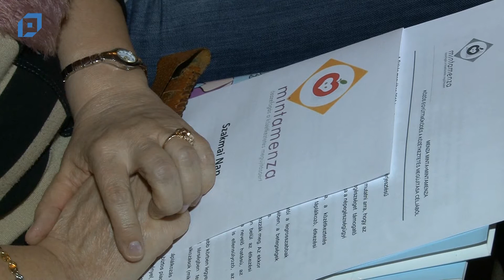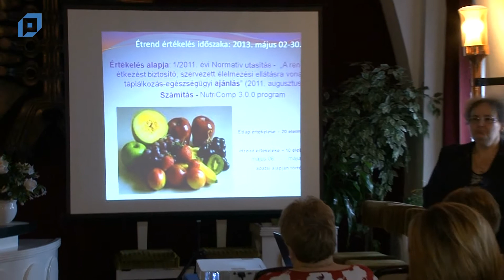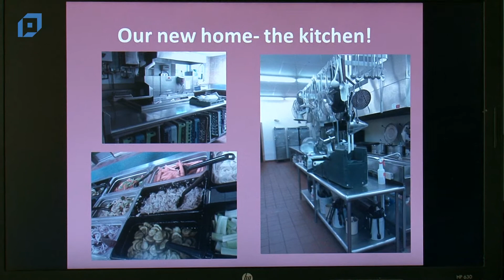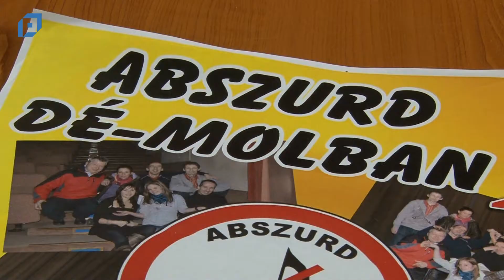VTV Pápa Híradó, 2014.03.19. Szerda